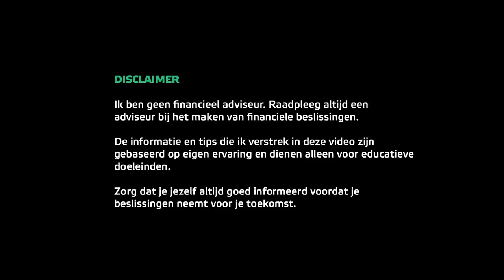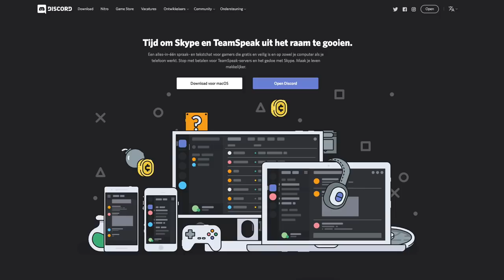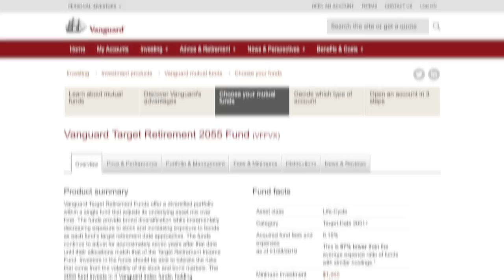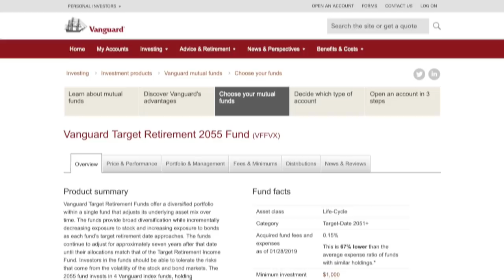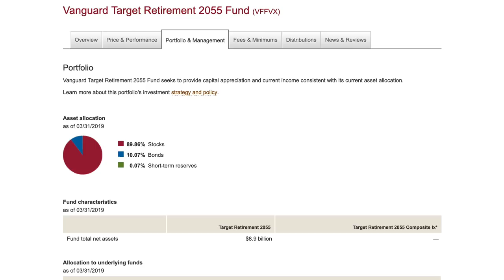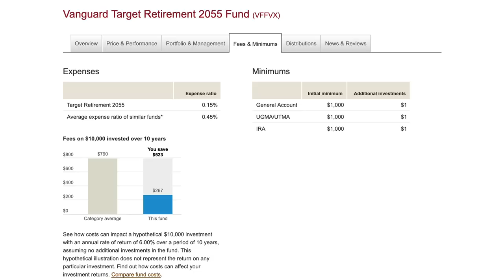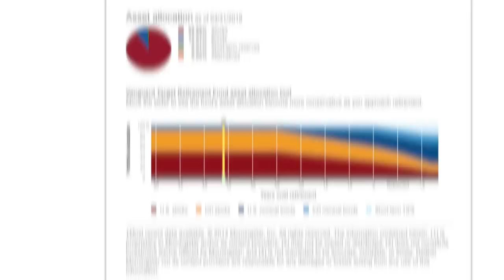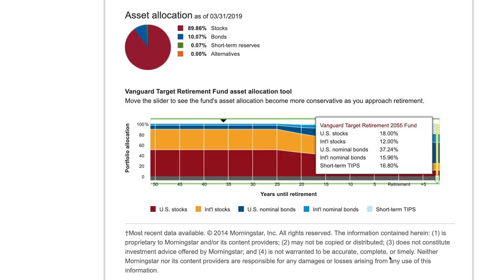Beleggen voor je pensioen | Target Retirement Fund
Wat is een Target Retirement Fund en waarom kan het een goede belegging zijn voor je pensioen? 👇Meer informatie en links👇

Wanneer je een vermogen op wilt bouwen, en financieel onafhankelijk wilt worden, moet je vooruit denken. Een onderdeel daarvan is (vervroegd) pensioen. Je wilt immers niet investeren in de korte toekomst maar je vooral richten op beleggen voor je pensioen. In deze video kijken we naar het Target Retirement Fund en delen we de video op in 3 onderwerpen:

1. Wat is een Target Retirement Fund?
2. Uitgebreid voorbeeld: Vanguard Target Retirement Fund 2055
3. Wat kunnen we leren van deze fondsen?

Het besproken fonds (Vanguard Target Retirement Fund 2055) is niet te koop via De Giro. Het zou kunnen zijn dat het wel via andere aanbieders (zoals Lynx, ING of Rabobank bijvoorbeeld) te koop is. Desondanks is dit nog steeds een interessante video omdat we toch enkele zaken kunnen leren van dit fonds dat we ook zelf kunnen toepassen in onze eigen strategie wanneer we vermogen op willen bouwen voor de toekomst en financieel onafhankelijk worden.